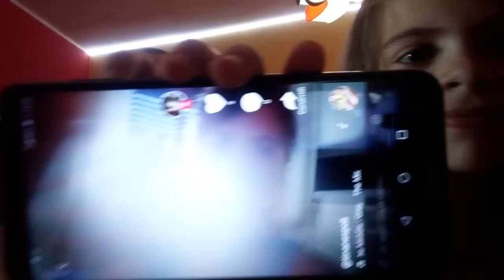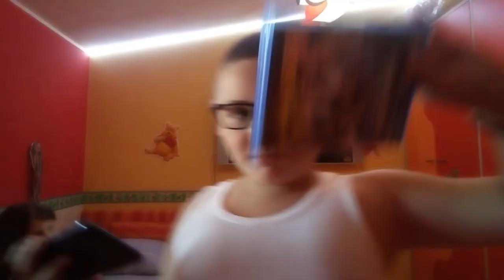1 parte- I music.ly